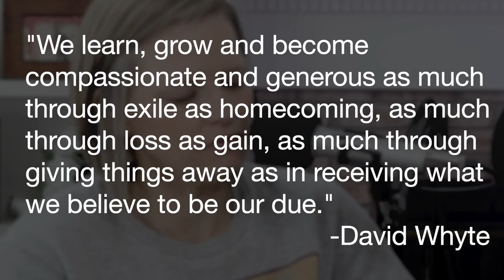Areas of Loss and Gain After Sight Loss | Life After Sight Loss Radio #96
When it comes to sight loss, it's not just about losing your vision. We have areas in our life where we can lose and gain things after going through physical sight loss.

In this episode, we discuss a few of the areas where we can lose and where we can gain.

QUESTION:
What's one thing that you have gained after losing your sight?